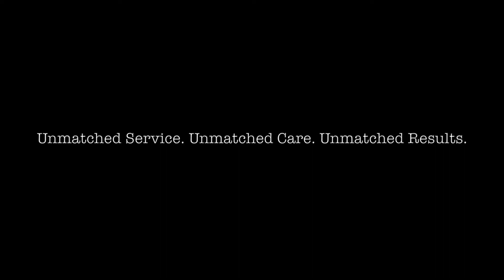Tips for Decreasing Back Pain in Rotational Sport Athletes (Baseball, Golf, Hockey, Softball)